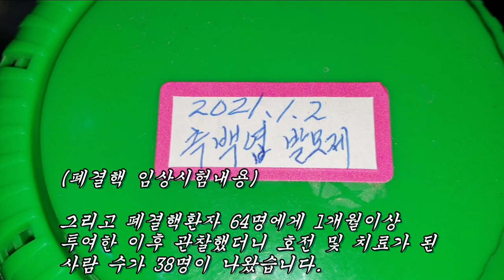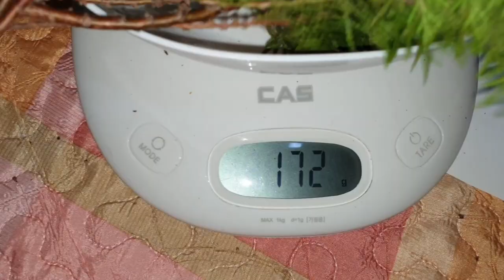탈모가 심한 사람들이 이것을 바르고 모두 머리털이 새로 자라났다